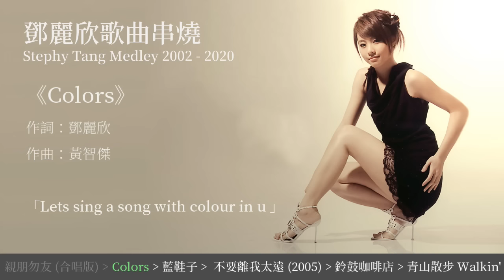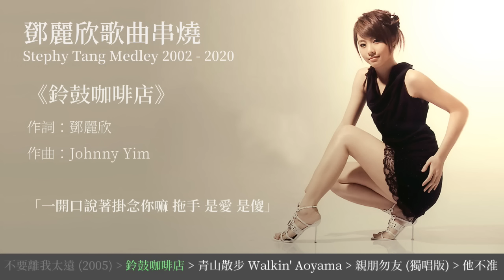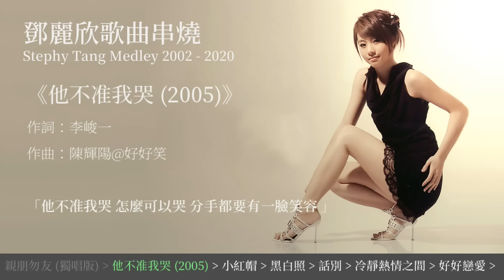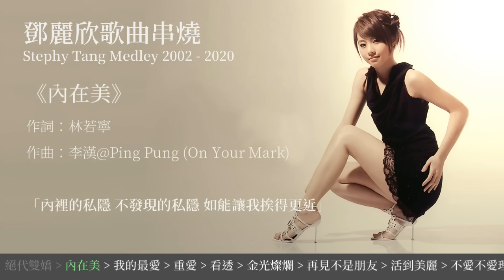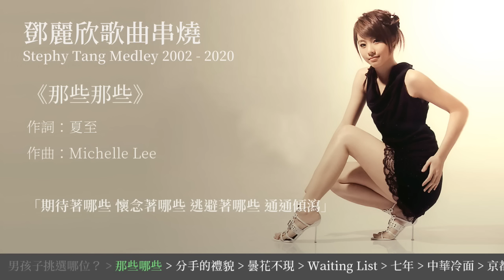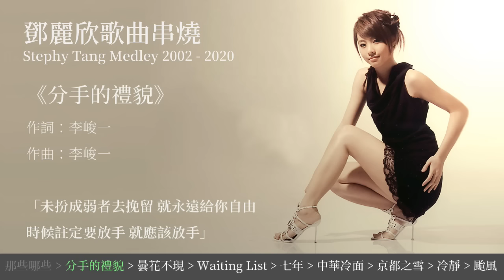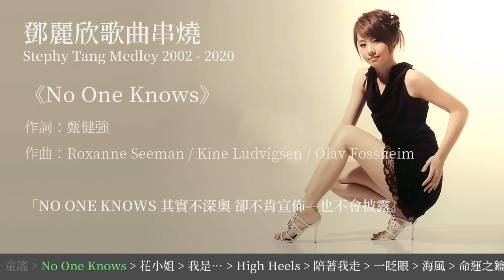鄧麗欣歌曲串燒 Stephy Tang Medley 2002-2020 （5小時完整版）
鄧麗欣歌曲串燒 Stephy Tang Medley 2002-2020